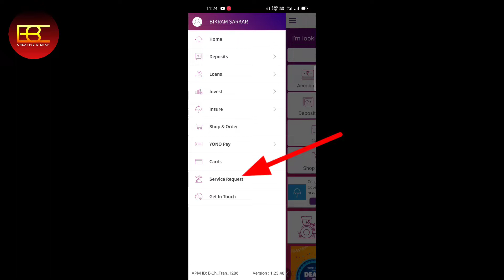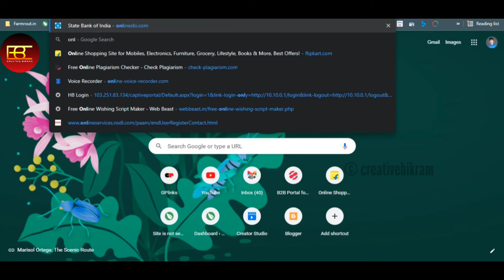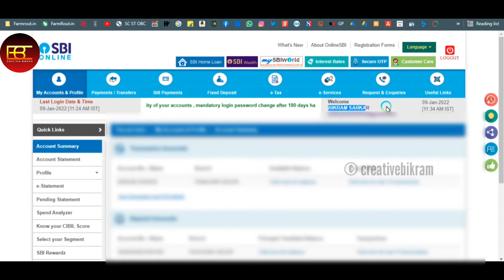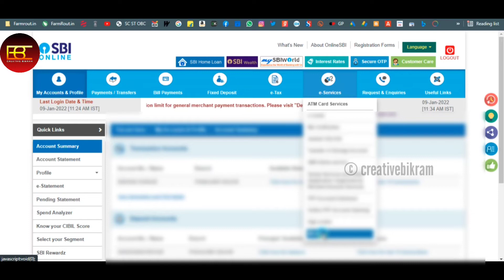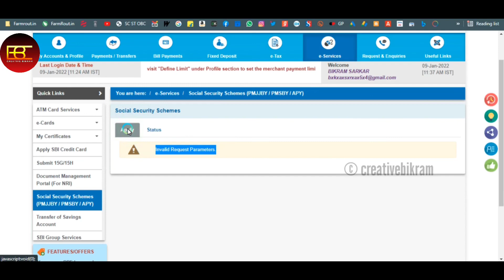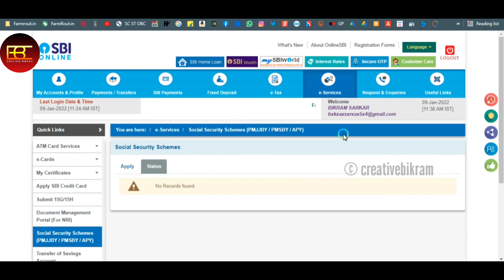PMJJBY PMSBY APY SSY Apply in State Bank of India - How to Apply PMJJBY PMSBY APY SSY Schemes in SBI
PMJJY PMSBY APY SSY Apply in State Bank of India - How to Apply PMJJY PMSBY APY SSY Schemes in SBI

Dosto Aaj Ki Is Video Me Maine Aapko Bataya Hai how to apply pradhan mantri jeevan jyoti bima yojana in sbi, how to apply pradhan mantri suraksha bima yojana in sbi, how to apply atal pension yojana in sbi, how to apply sukanya samriddhi yojana in sbi Ummid Karta Hu Video Apko Pasand Aya Hoga, Dhannyabad 🙏

►RING LIGHT ↣
►LIGHT STAND ↣
►GREEN SCREEN ↣

⇨Direct Call↣ CallMe4 App
⇨ID-creativebikram@cm4

NOTE :-: ALL CONTENT USED IS COPYRIGHT TO ©Creative Bikram [ BIKRAM SARKAR ]

USE OR COMMERCIAL DISPLAY OR EDITING OF THE CONTENT WITHOUT ANY PROPER AUTHORIZATION - PERMISSION IS NOT ALLOWED.